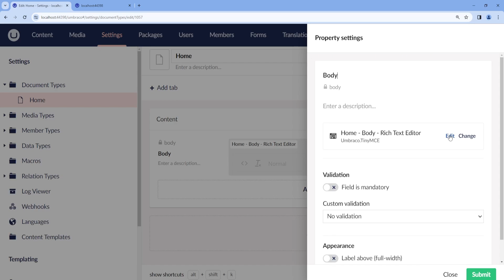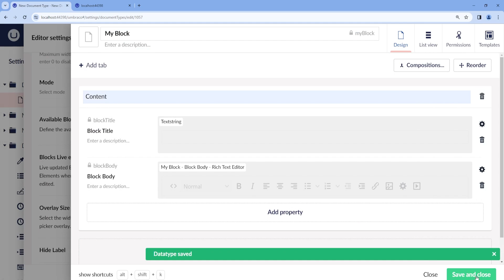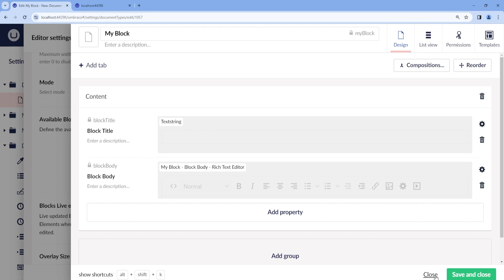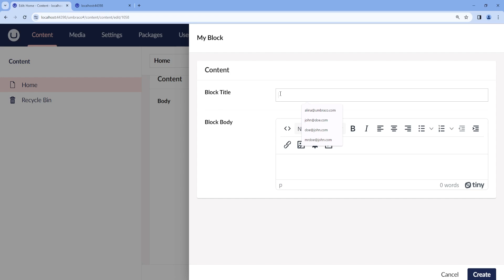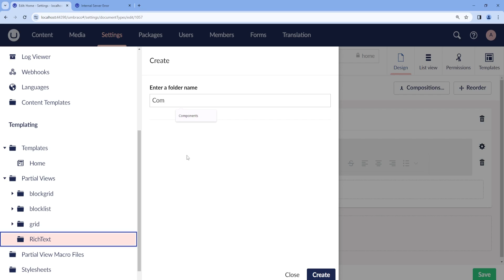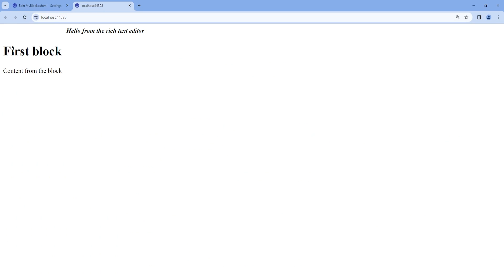Deep dive into Rich Text Editor: Configuring Blocks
In this playlist, we are going to cover the process of working, configuring and making the Rich Text Editor(RTE)  more customizable using plugins, blocks, and styles.

This video will cover how we can extend further the Rich Text Editor by configuring and using blocks in the Rich Text Editor.

Next:
- Configuring style formats in Rich Text Editor